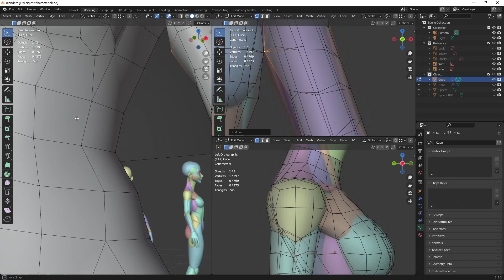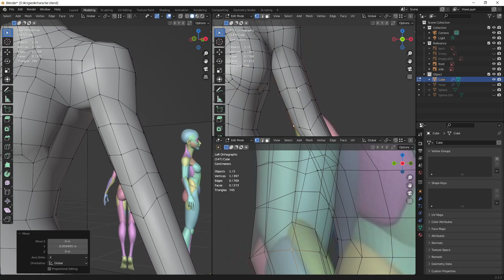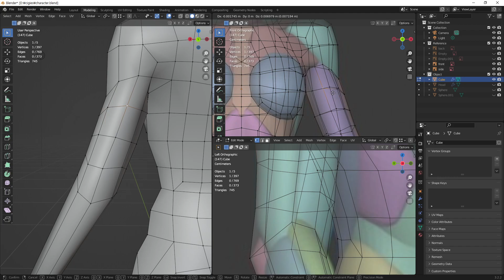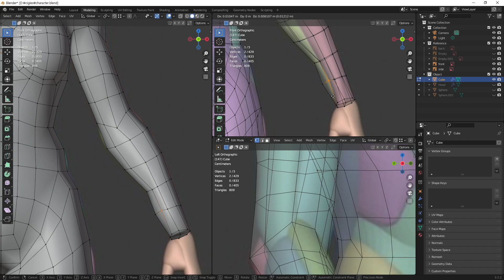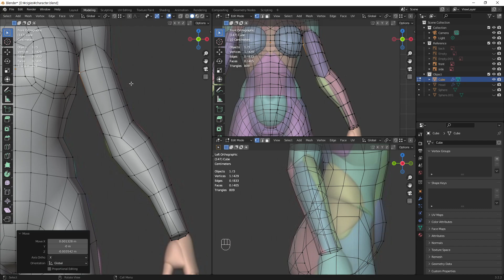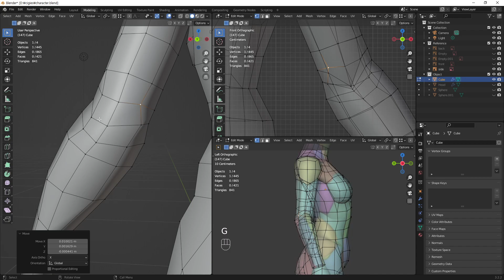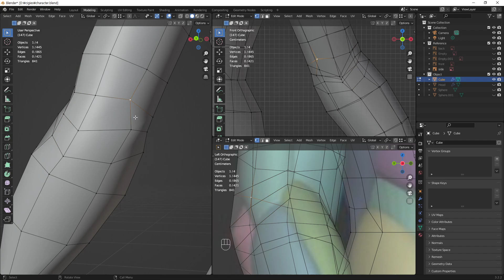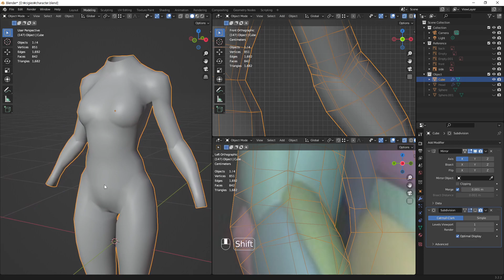[Blender] Body Modeling _06